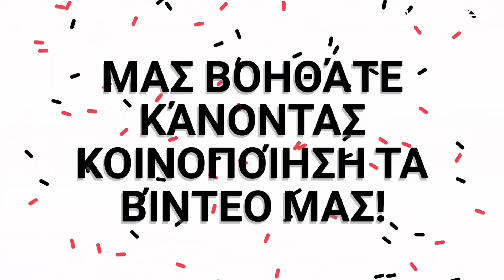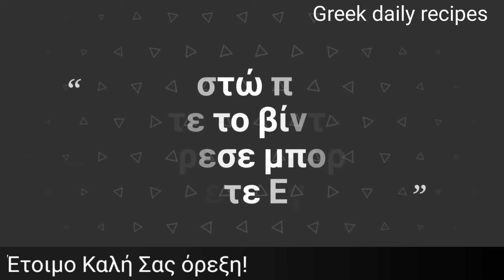Μεζές για μπίρα | Greek daily recipes